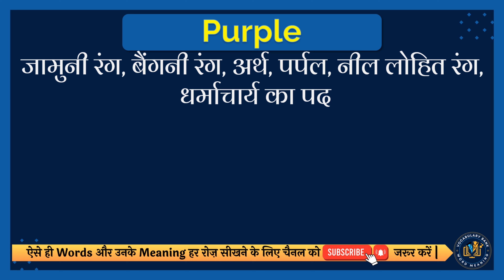Purple meaning in Hindi | Purple english to hindi | Purple ka matlab kya hota hai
इस वीडियो में आप Purple का हिंदी में मतलब समझेंगे और साथ में Purple का correct pronunciation भी सीखेंगें यानि की आप Purple के अर्थ के साथ साथ ये भी सीखेंगें की Purple को कैसे सही से बोले या Purple को बोलने का सही तरीका क्या है |

तो सिर्फ एक मिनट में सीखिए Purple को|
Let’s learn Hindi Meaning of Purple in detail.

Purple का हिंदी में अर्थ होता है
जामुनी रंग, बैंगनी रंग, अर्थ, पर्पल, नील लोहित रंग, धर्माचार्य का पद

Purple को इन उदाहरणों से और अच्छे से समझ सकते हैं
His face turned an unnatural shade of purple.
उसका चेहरा बैंगनी रंग की अप्राकृतिक छटा में बदल गया।

तो दोस्तों आपने इस वीडियो में इन समस्याओं का उत्तर समझा:
1 Purple meaning in hindi
2 Purple english to hindi
3 Purple ka matlab kya hota hai